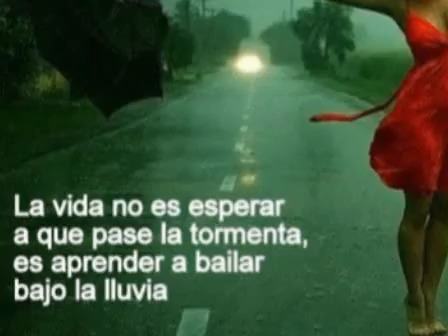Esperanza bajo la lluvia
Cristian F. Bork
Necochea, Argentina
Teclados Casio CTK-811 EX    Yamaha DGX-220
En una tarde gris.